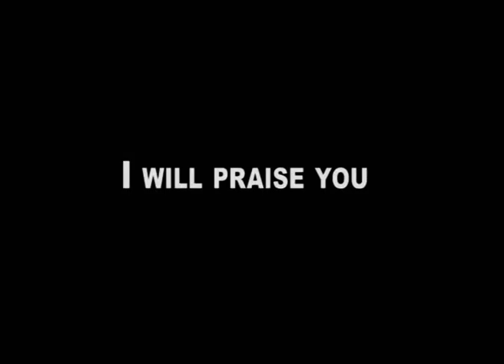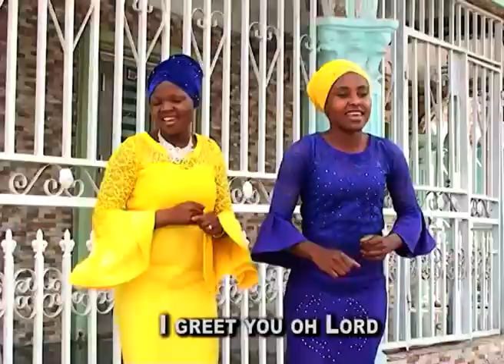Elevation Hour Praises Pt 1 | Angela Akpoyomare (aka Jesus' Choice)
NOTE:
Hymns & Songs Archive is a YouTube Channel that shares hymns, Psalms and musical videos.